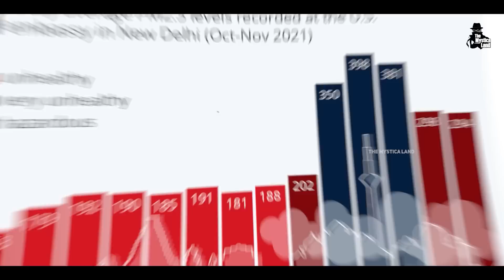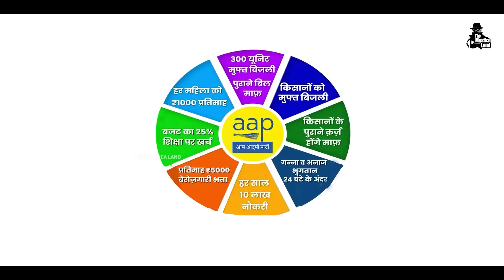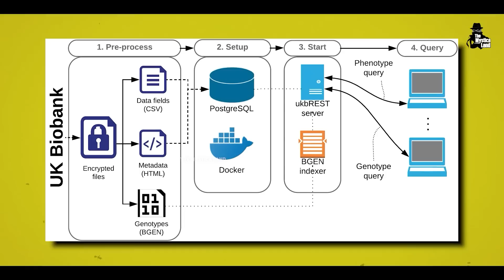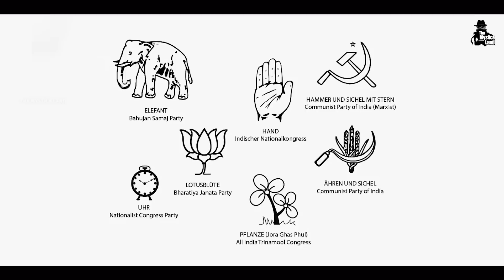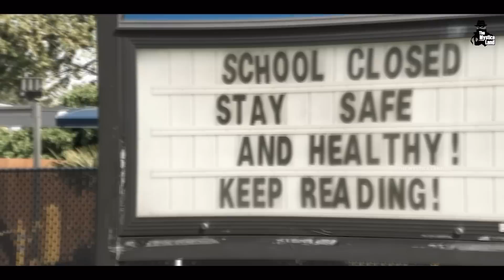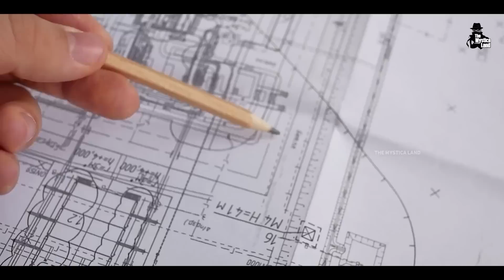दिल्ली NCR की हवा में जहर क्यों घोल रही है सरकार? | How Bad New Delhi's Air Pollution Is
Delhi Pollution: How Effective Are 150 Anti-Smog Guns Deployed In Delhi? | दिल्ली NCR की हवा में जहर क्यों घोल रही है सरकार? | Delhi Pollution Explained